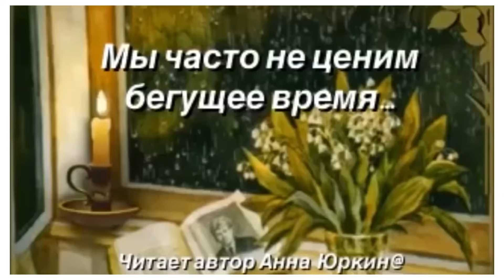Мы часто не ценим бегущее время…христианский стих читает автор Анна Юркин@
Мы часто не ценим бегущее время,
Ведь тоже торопимся, надо успеть
Закончить дела, и всё заняты чем-то
Отдавшись часам, чтобы с ними лететь...

Мы заняты чем-то, мы заняты чем-то...
Но, вдруг,  почему-то, раздумье-зачем-то...
О прожитых днях начинаем жалеть...

Хотелось вернуть день вот тот! Или этот!..
Ах, как же он быстро растаял, исчез!..
А сердце тихонечко шепчет при этом:
-Цени день сегодняшний, полностью, весь!

Но, хоть бы дождаться в бегах, выходного...
Расслабиться, вспомнить о близких тогда...
Ушёл... Не успели проведать больного...
Ушла и старушка... Но, там ведь года...

Мы часто не знаем, как дорого время,
Как быстро проходит оно на земле...
Пустеет в домах, уменьшаются семьи,
Как осенью листья на тонком стебле...

Что дорого нам?.. А ведь время,- дороже!
То время, когда мы его посвятим
Для пользы Небесного Царствия Божья,
Чтоб Господа славить, быть нужным другим!

Чтоб сердце своё приготовить, очистить
От хлама плотского, ведь время летит!..
Давайте ценить время, правильно мыслить:
-У нас на земле, жизни нашей визит...
Анна Юркин@
Май 23/2024